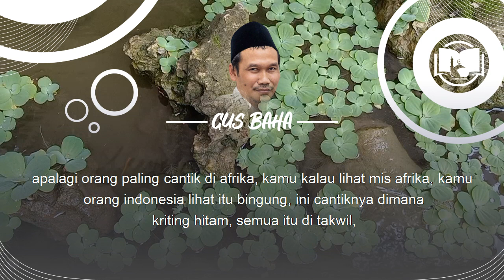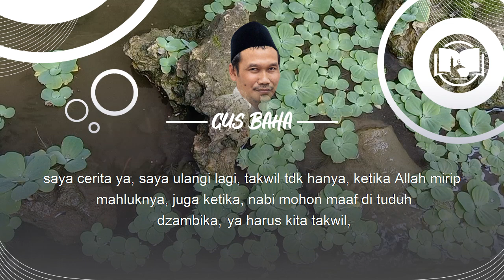Hukum Menta'wil Al-Qur'an || Gus Baha Terbaru Bahasa Indonesia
Ngaji Gus Baha Terbaru 2021 Bahasa Indonesia tentang ta'wil Kitab Jauharoh AtTauhid Halaman 26-34